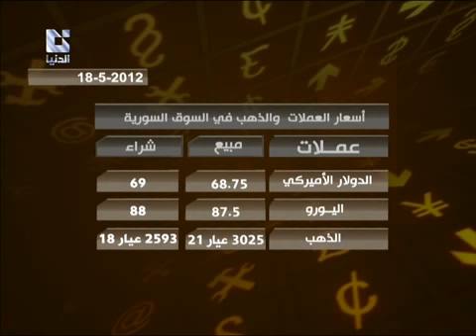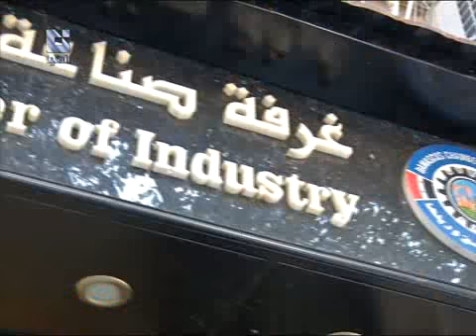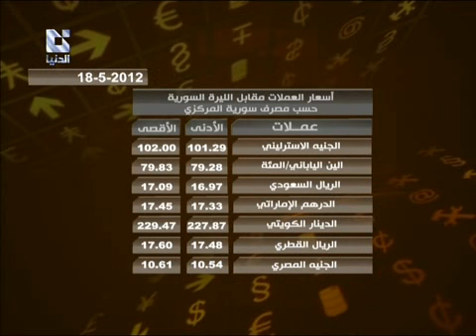تلفزيون الدينا النشرة الاقتصادية 18 5 2012